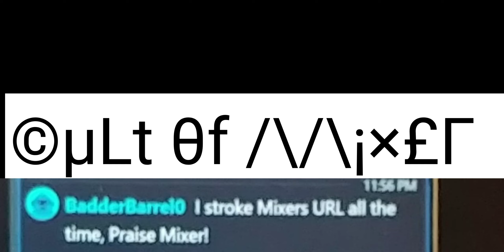Cult of Mixer: Discussion (Part 1) Featuring MysticWolf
Investigating a cult that was born within the depths of MIXER.